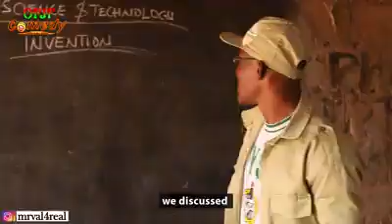The Father of Discovery is the Mother of Invention